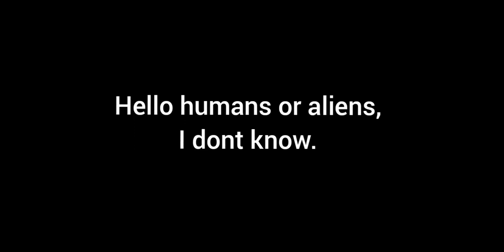SUPERSTAR SM | My CARDBOOK! (2020)